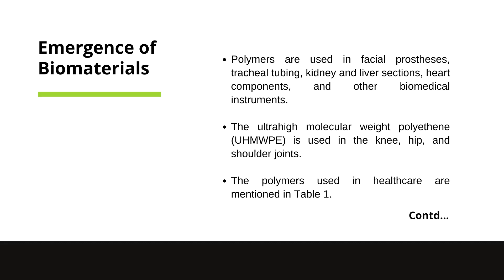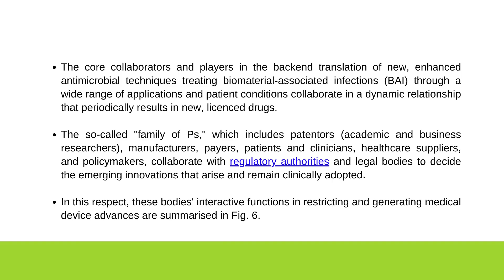Biomaterials for medical implantation|Research strategies – Pubrica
Biomaterials and medical instruments are widely researched and incorporated, which greatly increase the quality of human life, thanks to the rapid advancement of biomedical science and practice

Why Pubrica:
When you order our services, We promise you the following – Plagiarism free | always on Time | 24*7 customer support | Written to international Standard | Unlimited Revisions support | Medical writing Expert | Publication Support | Biostatistical experts | High-quality Subject Matter Experts.